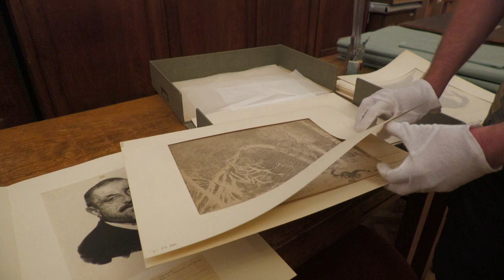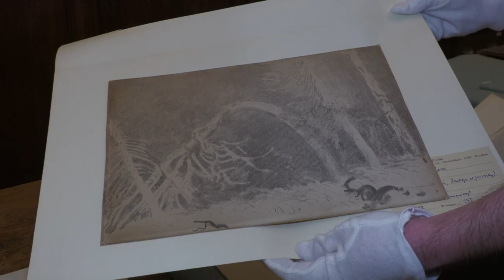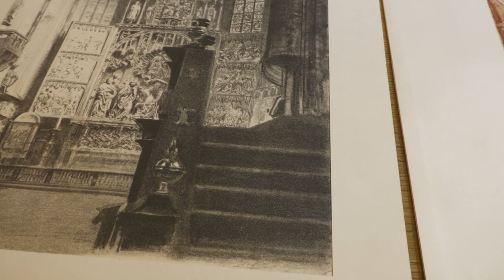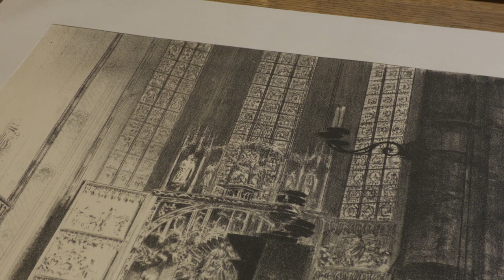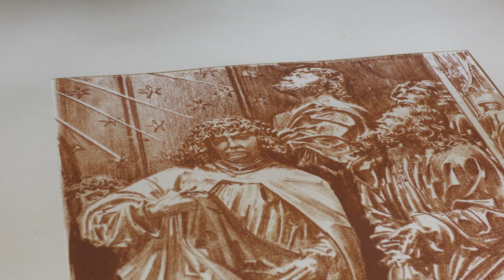Grafiki Leona Wyczółkowskiego w zbiorach Działu Sztuki Muzeum Książąt Lubomirskich w ZNiO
O litografiach Leona Wyczółkowskiego opowiadają Wojciech Gruk i Martyna Węglarska z Działu Sztuki Muzeum Książąt Lubomirskich w ZNiO